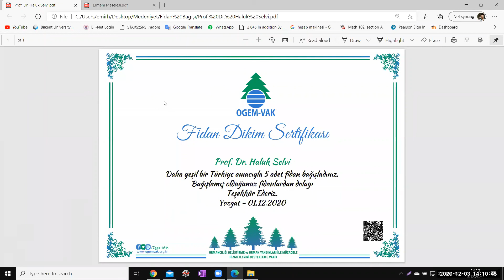Gümrü Antlaşması'nın 100. Yılında Ermeni Meselesi - Prof. Dr. Haluk Selvi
3 Aralık 2020 -  Prof. Dr. Haluk Selvi konferansı
Gümrü Antlaşması'nın 100. Yılında Ermeni Meselesi